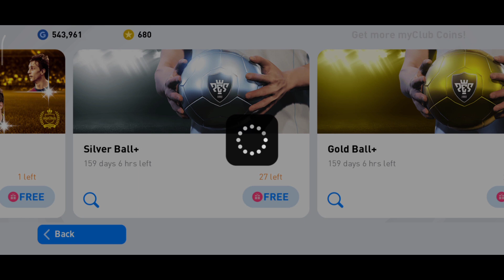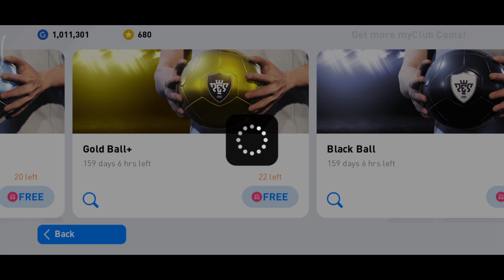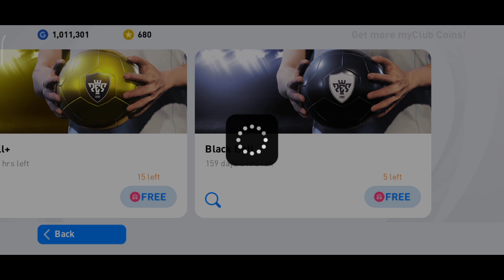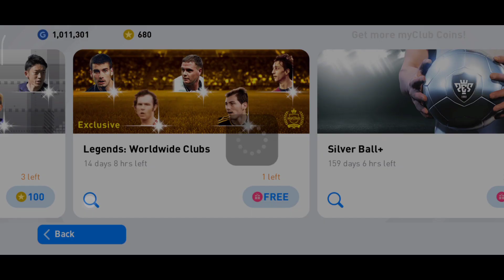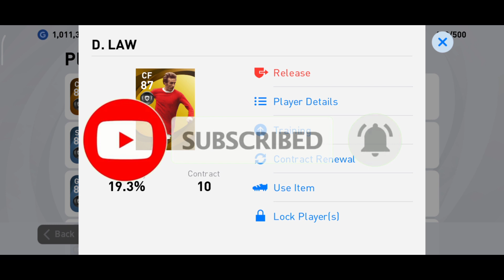KONAMI UDAH BERUBAH GUYS TAHUN INI DIKASIH MULU BOX DRAW LEGEND! - PES MOBILE 2021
Buat yang mau donasi dan support channel PES Dreakor langsung aja ke

Jadi, divideo kali ini saya bakal ngelakuin Konten Santuy yang dimana di Konten Santuy ini saya akan buka-buka box draw agent yang Free atau yang Gratisan. Dan saya bakal dapet siapa aja pemainnya? Langsung aja nonton videonya sampai selesai

My Device: Redmi Note 8 Pro
Recorded: Rekam Layar
Edited: Kinemaster